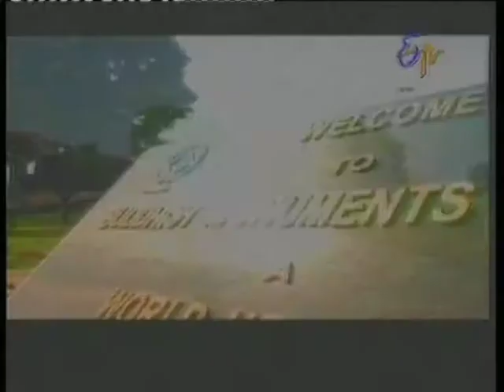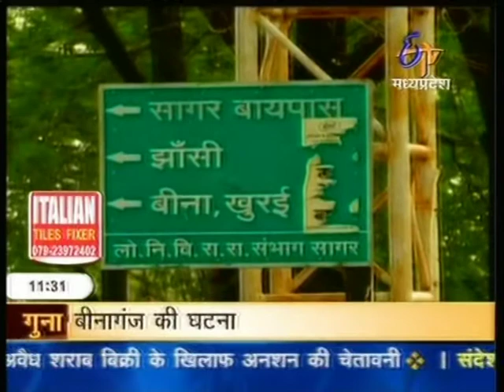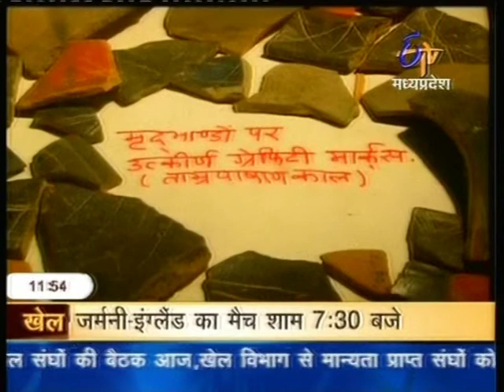Archaeology, Culture, History of Eran, Dr.Mohan Lal chadhar, by ETV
Archaeological & Historical site in Eran District Sagar MP